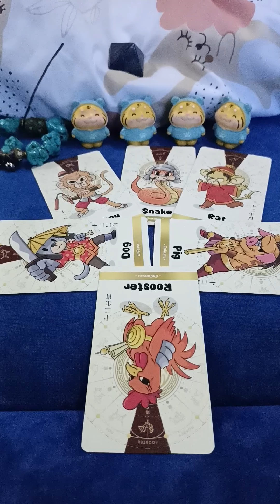ชะตาชีวิตของท่านที่เกิด 6 นักษัตรต่อไปนี้🥰✌️🔮💎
Darty 4519 chanel